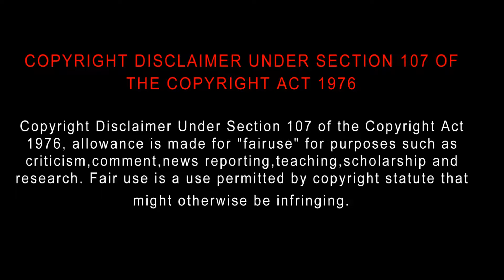The Last of Us (2023) Webseries Review Tamil | Tamil Trailer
2022 | 8h 40m | Action, Adventure
Director:
Cast: Pedro Pascal, Bella Ramsey, Anna Torv
Parental guide: TV-MA